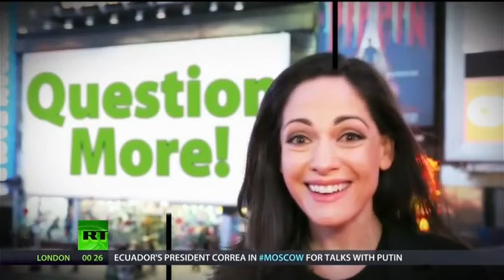The Resident This Cop is a Chicken YouTube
A justice seeking journey of thousands of miles for the surviving members of a Pakistani family, who endured a CIA drone attack, has culminated in their testimony in front of US Congressmen. The strike killed their grandmother, but failed to hit any militants - so the victims of the bombing asked lawmakers why their home was targeted in the first place. RT's Gayane Chichyakyan was at the briefing. Being one of the toughest opponents of America's drone warfare, US House of Representatives member Alan Grayson is the man behind the visit of the Rehman family to his country. Speaking to RT he said he believes the Pakistani army's completely capable of handling militants itself.